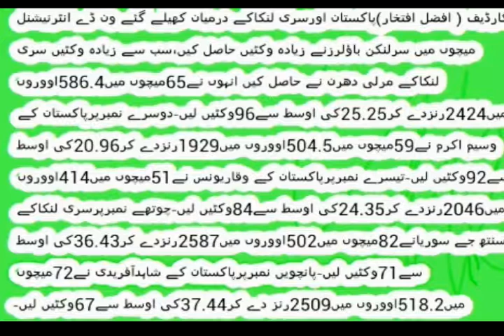پاکستان بمقابلہ سری لنکا، سب سے زیادہ وکٹیں کس کھلاڑی نے لیں؟ نام سامنے آگیا news updates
news lives,  one
 news pakistan,
  new song,
 news,sports,
 news update,
 news channels
 news anchor,
 news ary,
 news ary live,
 news ary live today,
 news alert,
 news live,
   news tv,
  News sports,
  news anchor reporting into the lion’s cage

  a news today
 news bulletin
 news beat with paras khursheed
 news bulletin today
 news bloopers pakistan
 news beat samaa tv
 news bloopers 2017
 news beat with paras jahanzeb
 news bulletin pakistan
  bbc news
  b news production
  bbc news live
  bbc news today
  bbc news urdu
  b news live
  b news metro tv
  b news kolhapur
  bbc news with subtitles in english
  bbc news headlines
 news channel live
 news cafe morning show today
 news cafe
 newscaster
 news channel in hindi
 news caster slip of tongue – children should not watch
 news channel pakistan
 newscaster husband death
 news cafe abb takk
  c news live trinidad today
  c news marathi
  c news sangli today
  c news live today
 news dunya
 news dunya live
 news daily
 news dawn
 news drama
 news direct
 news data
 news debate
 news desk
 newsday
  d news pakistan
  d news plus
  d news global warming
  d news laci green
  d news sperm
  dd news hindi
  d news homosexuality
  d news channel
  d news space
  d news weed
 news express
 news eye with meher abbasi latest
 news express live
 news eye 27 april 2017
 news eye latest